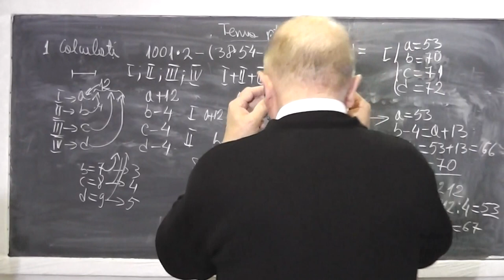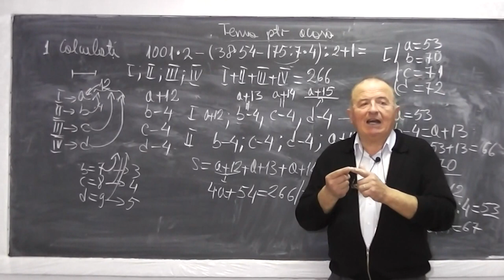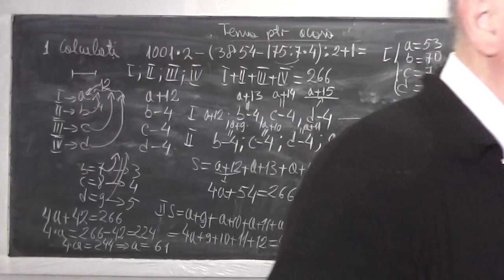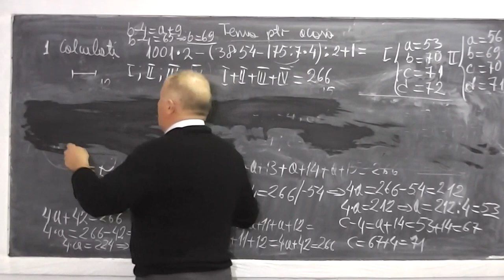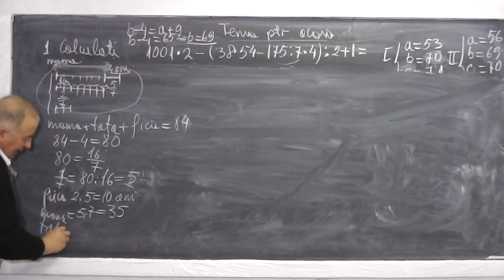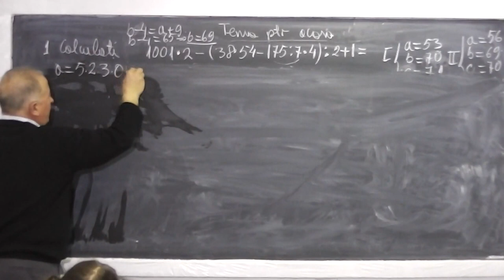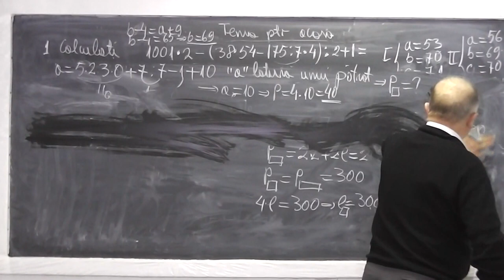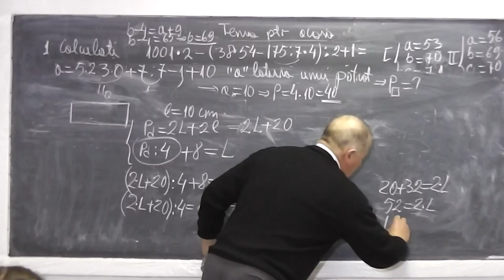2/2 Lectia 477 - Rezolvam testul din gazeta matematica dat la clasa si Tema pentru acasa - Clasa 4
Daca lectia va este utila, as aprecia un Share sau Like - In aceasta lectie rezolvam un test din gazeta matematica dat la clasa a IV-a, ce implica exercitii cu adunari, scaderi, inmultiri, impartiri, ordinea efectuarii operatiilor, gasirea unor numere care satisfac niste conditii si apoi rezolvam niste probleme foarte interesante cu fractii ajutandu-ne de segmente. Daca lectia va este utila, as aprecia un Share sau Like - VIDEO MATEMATICA cu Proful Online sau cautati pe Google: profu online Ioan Ursu

- 1/2 Lectia 477 - Rezolvam testul din gazeta matematica dat la clasa si Tema pentru acasa - Clasa 4
- 2/2 Lectia 477 - Rezolvam testul din gazeta matematica dat la clasa si Tema pentru acasa - Clasa 4
- Lectia 477 - Rezolvam testul din gazeta matematica dat la clasa si Tema pentru acasa - Clasa 4